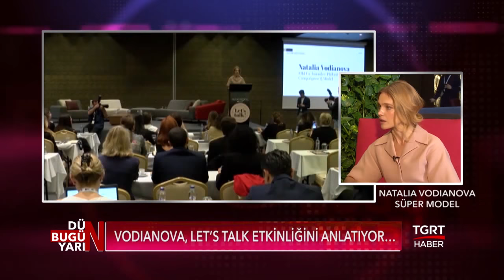Dun Bugun Yarin | Natalia Vodianova | Asligul Atasagun Cebi | Röportaj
Antalya önemli bir konferansa ev sahipliği yapıyor. Let's Talk konferansını organize eden süper model Natalia Vodianova Dün Bugün Yarın'da...

Aslıgül Atasagun Çebi ile Dün Bugün Yarın her pazar saat 13.00'da TGRT Haber'de...

TGRT HABER TV HAKKINDA:

● Türkiye'nin kanalıyız...